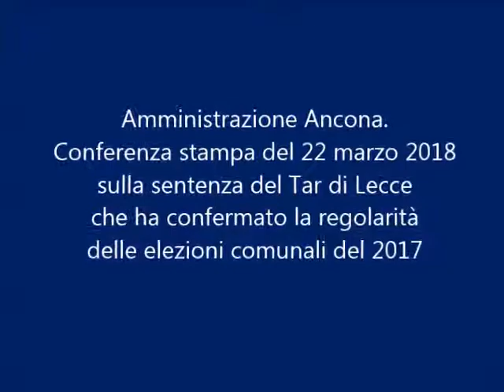Amministrazione comunale di Martina Franca, conferenza stampa del 23 marzo 2018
L'Amministrazione comunale e i rappresentanti delle forze politiche della maggioranza di centrosinistra incontrano l'informazione per discutere la sentenza della Sezione Prima del Tribunale amministrativo di Lecce. Quest'ultima ha rigettato, ritenendolo infondato, il ricorso di Pino Pulito, candidato sindaco di Forza Italia e alleati alle comunali dell'11 giugno 2017. Pulito aveva chiesto d'invalidare le elezioni.